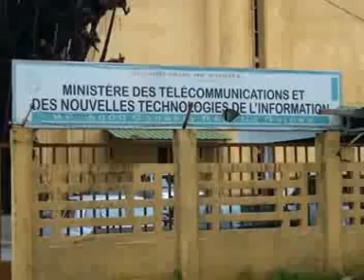Evasion Guinee : MAG. DU 11.08.2013